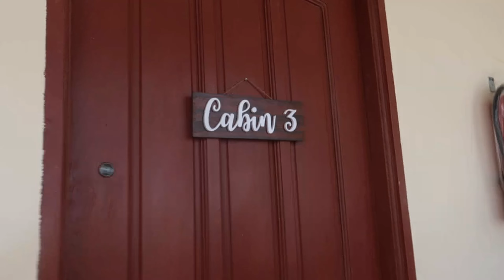Costa Alora Beach Resort | Dingalan, Aurora | LJS Family Summer Outing (Day 1)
Date : May 20, 2033 (Day 1)
Super duper happy ang day 1, may pictorial agad sa beach with LJS Girls. Ang saya rin ng boodle fight at ng bonfire habang umiinom ng alam niyo na. Ah, basta, watch ninyo na lang. Enjoy!
Facebook page - Lia Collarga Siosa TV
Wattpad - LiaCollargaSiosa
Dreame - @liasiosa